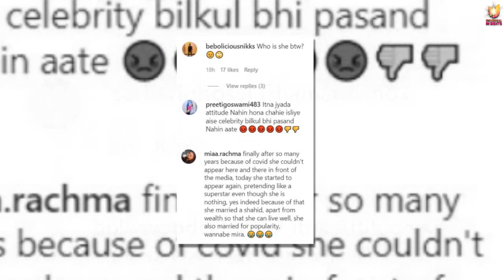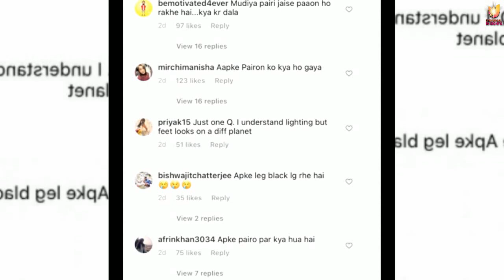Shahid Kapoor's Wife Mira Rajput Trolled for Showing her Attitude and Tantrums to Media